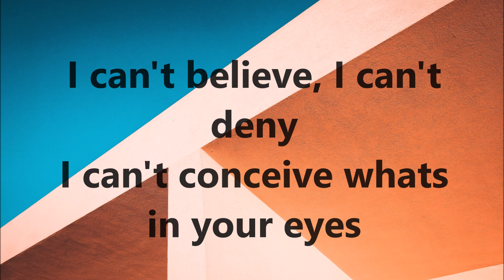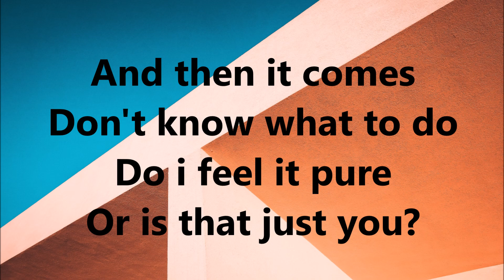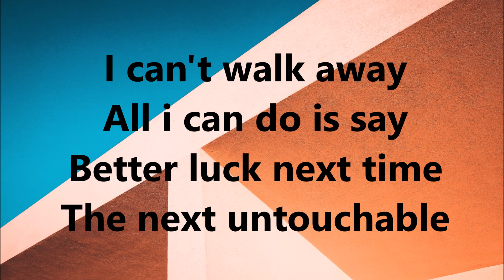Cajun Dance Party - The Next Untouchable lyrics